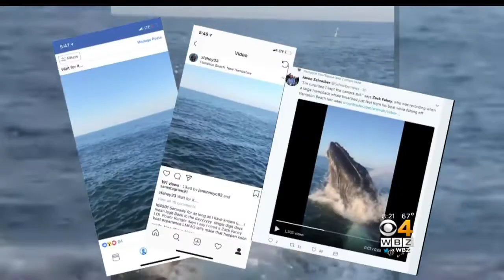Video: Whale Jumps Out Of Water Feet From Fisherman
A fisherman captured incredible video of a whale jumping out of the water. WBZ-TV's Anaridis Rodriguez reports.